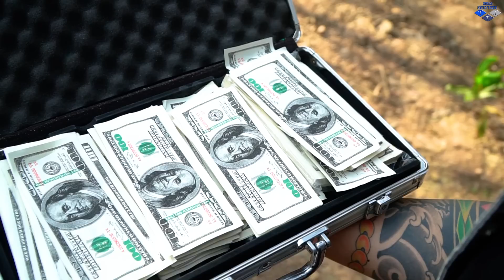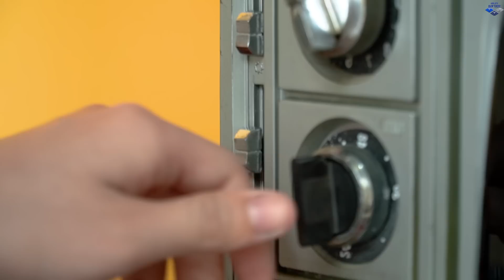Nerf Guns War : S.W.A.T Seal Team Use Special Nerf Gun Fight Black Hat Dangerous Criminal Groups